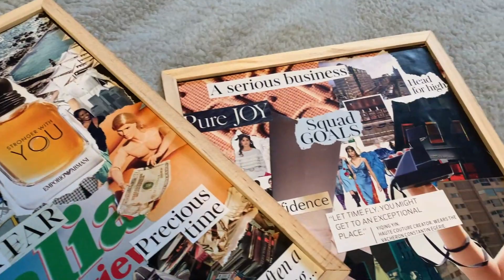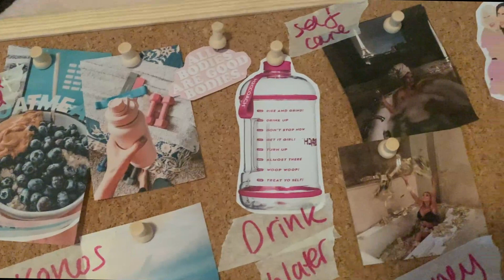MANIFESTATION BOARDS | Designer handbags, graduation caps & moving out | Ellie & Ella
MANIFESTATION BOARDS!!!

Manifesting 2021 into the year we want and need it to be. All things money, travel, fashion and fitness.

Grab your scissors and manifest the shit out of 2021with us!!!

Thank you so much for all the support we love and appreciate every single one of you!!!

So much more fun to come!!!

Ellie & Ella xxx